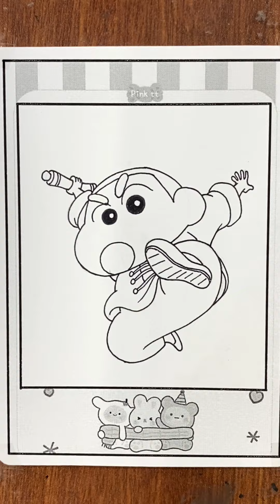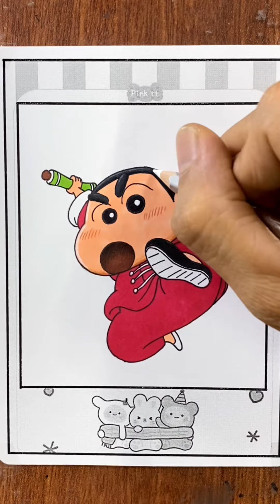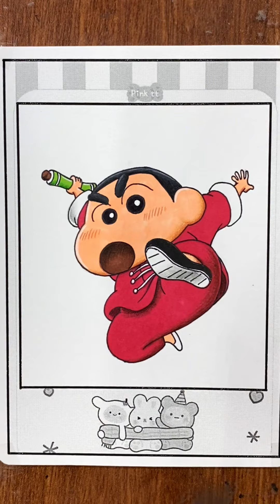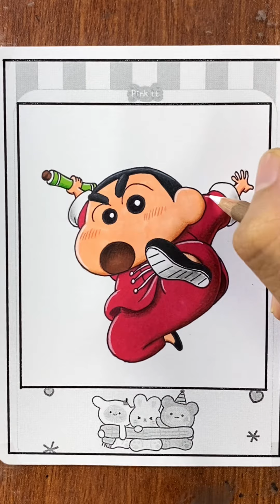Cách vẽ cu Shin cậu bé bút chì đơn giản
Dụng cụ mình vẽ gồm :
- Bút chì
- Giấy a4
- Bút màu market
- Bút chì màu marco
- Bút chì phấn màu
- Bút phấn trắng, bút gel trắng.